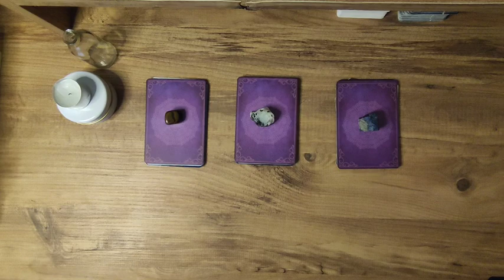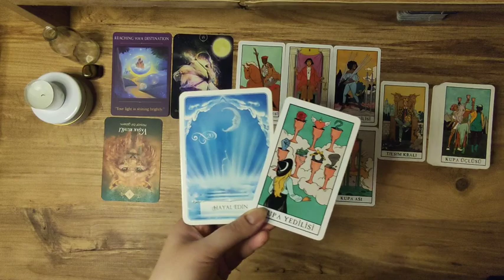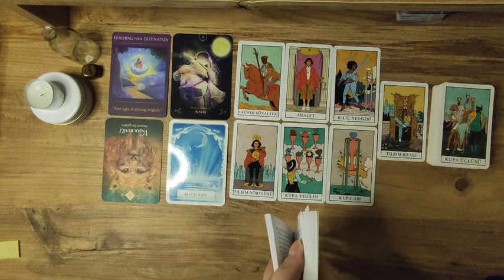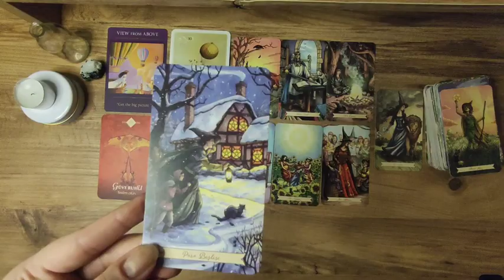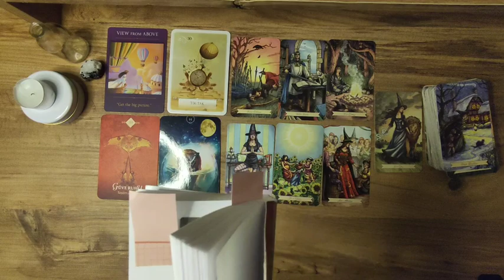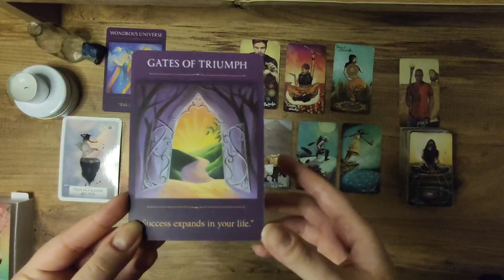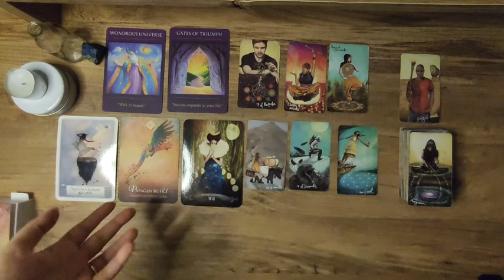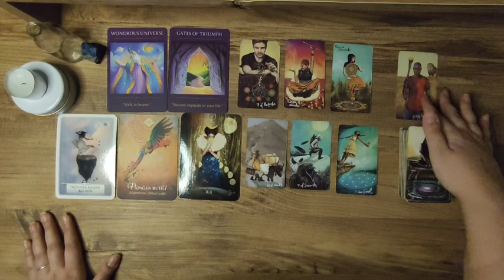🍧🍇Eylül Ayı Okuması 💜 Aylık Tarot Açılımı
Özel danışmanlıklar için mail iletebilirsiniz:
1.DESTE: 01:19
2.DESTE: 12:24
3.DESTE: 23:00

AÇILIMDA KULLANDIĞIM DESTELER:
Sacred Traveler’s Oracle
Ruh Hayvanları Kehanet Destesi
Queen of the Moon Oracle
Kahin’in Bilgeliği Kehanet Kartları